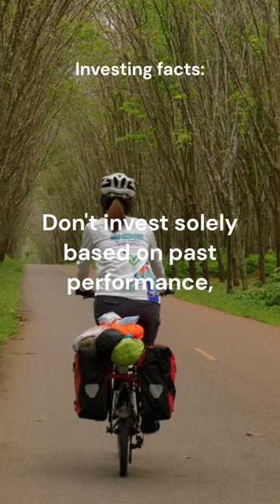Don't invest solely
Don't invest solely based on past performance - do thorough research.